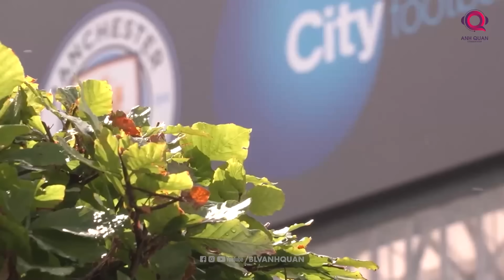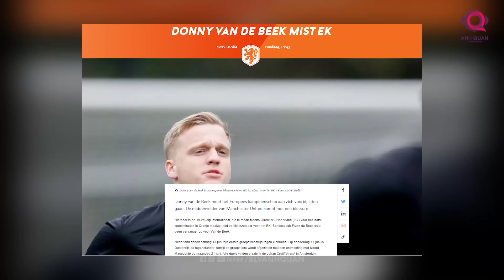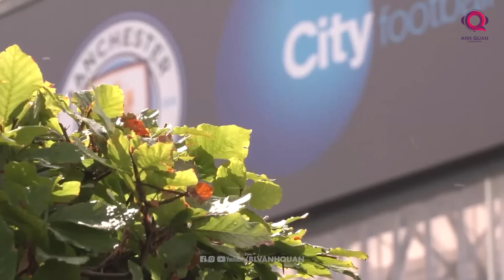TIN BÓNG ĐÁ 9/6